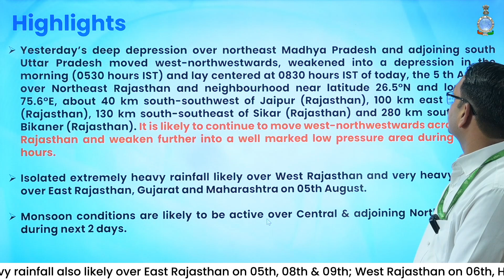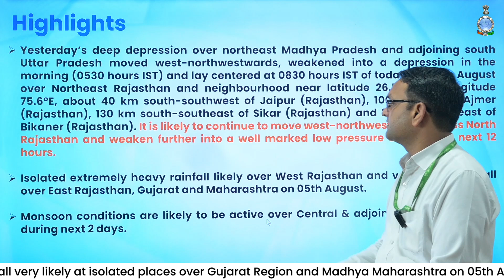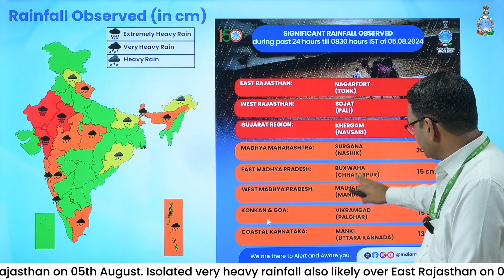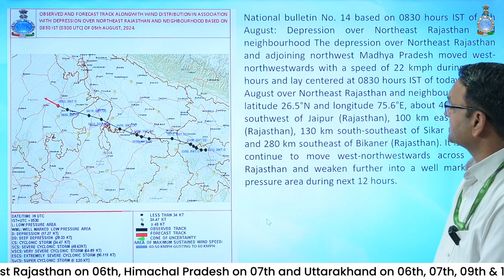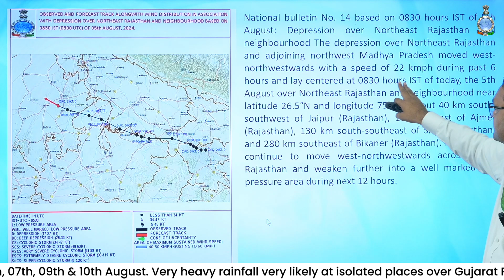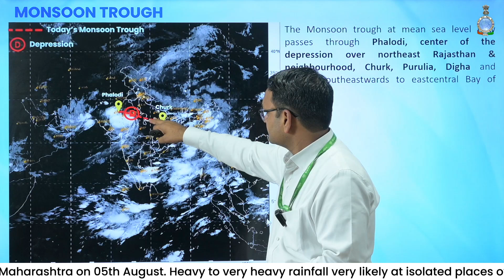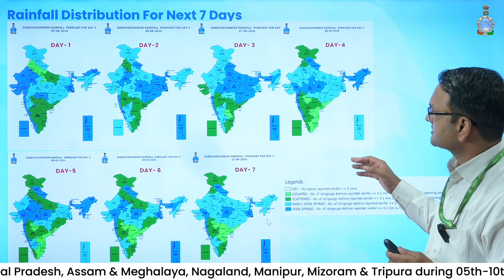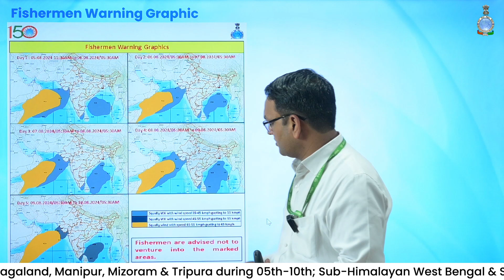Depression over North-East Rajasthan and extremely Heavy Rainfall likely today across Rajasthan